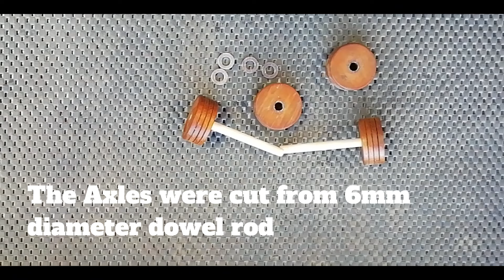How to make a Wooden Toy Ford Bronco From Recycled Wood - Free Plans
Wooden Toy Ford Bronco, made predominantly from recycled wood.